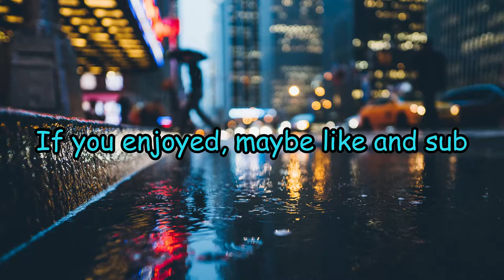The Fools of Population: One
Hyped up on  a Wednesday

Intro: MACROSS 82-99 & VANTAGE - DANCING ALL NIGHT